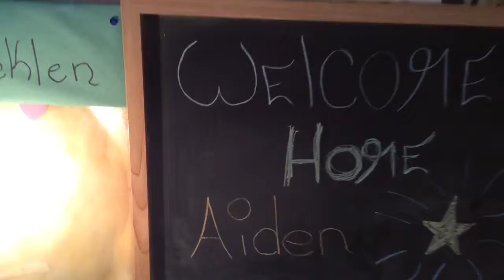Welcome home baby Aiden Ross!!! (Reborned by me I did everything but the eyebrows)